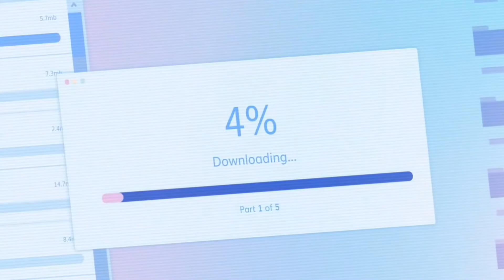MTC Saga final chapter - S3RL Feat. Radio Gosha